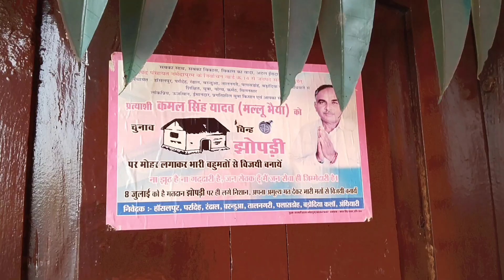👉📿gaon Ka Sundar jivan Mana Ki pareshaniyan h Lekin fir bhi muskurahat h chehre per🛖🪞✔️